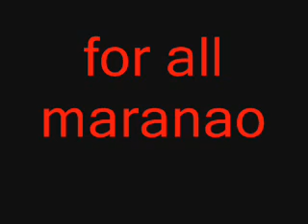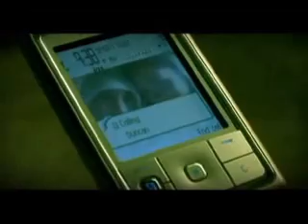maranao song ranon goso gagaw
gfvsgrqwgwg eavba